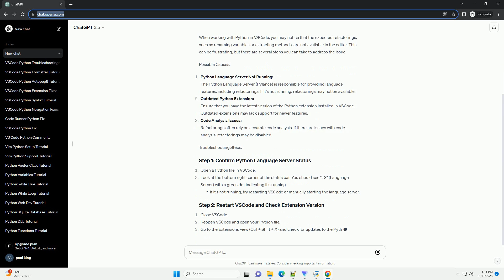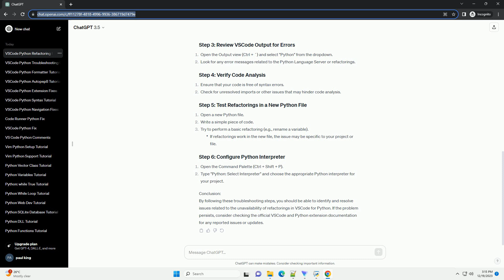vscode python no refactorings available